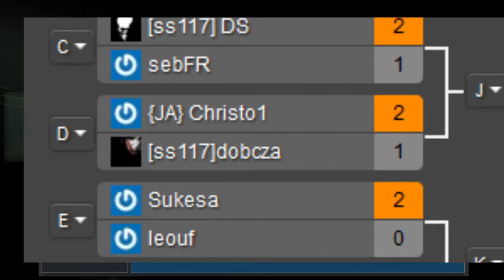RUSE - jour 1 - Dobcza VS Christo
Deuxième replay de cette première journée entre Dobza VS Christo.